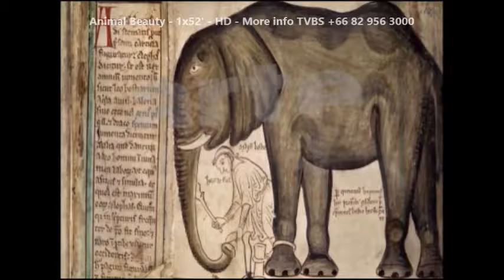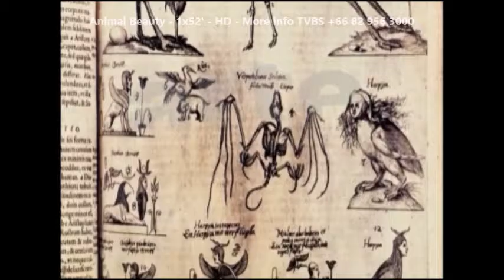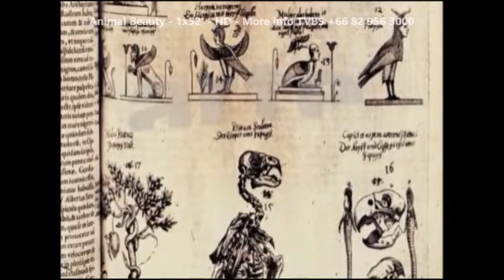Animal Beauty Trailer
• 1X52’
• Year of Production: 2012
• Country of origin: France
• Original: French
• Over voice or subtitles: English

Synopsis
Ever since the prehistory of art, the astonishing beauty of the animal world has never ceased to inspire artists. Animals have always been at the very centre of human cultures. They were gods for the Egyptians, evil devils in Medieval Europe, genies in ancient China, and the spirits of their ancestors for Africans.
Later artists, such as da Vinci, Géricault, Delacroix, Giacometti and Louise Bourgeois, who have all been haunted by certain animal figures, understood that the status of animals raises very real philosophical issues.
At a time when numerous species have disappeared, and others are threatened, the contemplation of animal-inspired works of art leads us to reflect on the place animals occupy in what defines humanity.